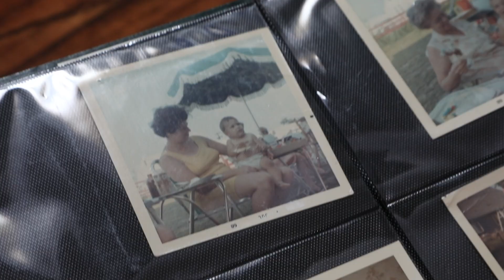IDENTITY | Official Trailer | Tribeca Studios x 23andMe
A series of 23 DNA stories brought to life in collaboration with Tribeca Studios.